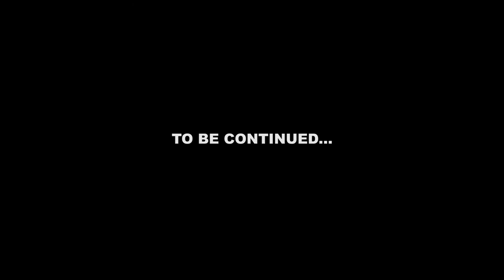Ellevan - AGE PT. 1 (Official Music Video)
GET MORE MUSIC!

Credits:
Artists: Ellevan
Beat:
Video by: MC2 Music Media